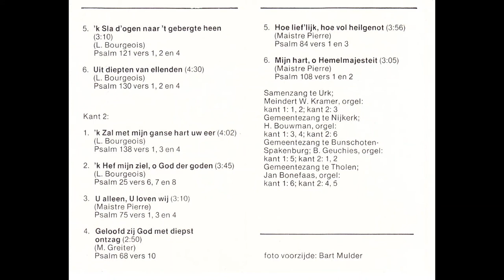Gemeentezang van Niet Ritmisch Gezongen Psalmen vanuit Urk, Nijkerk, Bunschoten-Spakenburg en Tholen